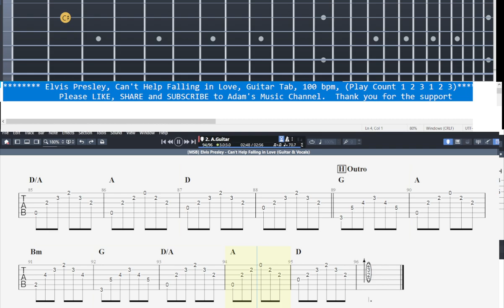VE0050-Can't Help Falling in Love by Elvis Presley - Guitar Tab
VE0050-Can't Help Falling in Love by Elvis Presley - Guitar Tab, Time 6/8, 100 bpm